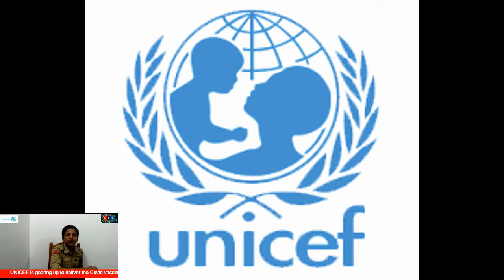NEWS NCC PHS 28.11.2020